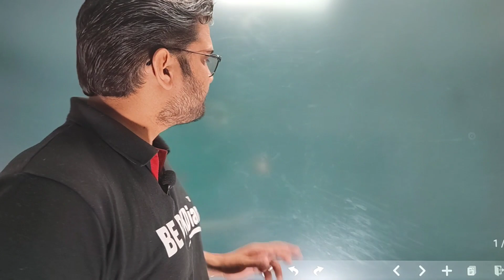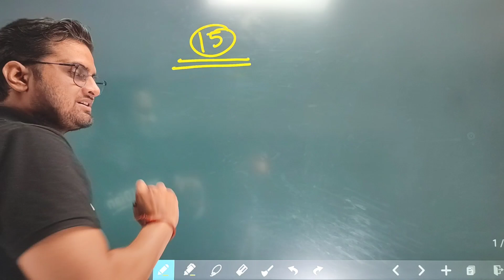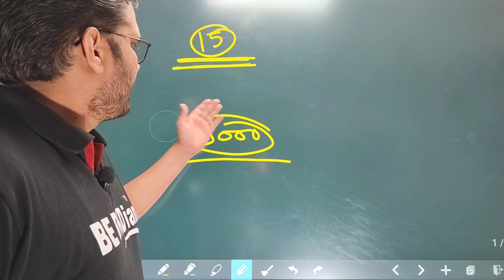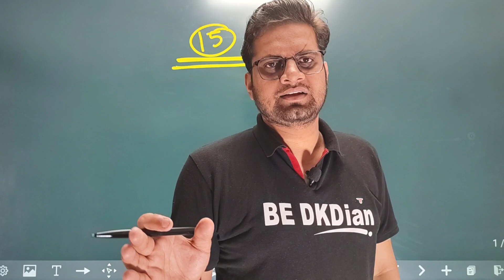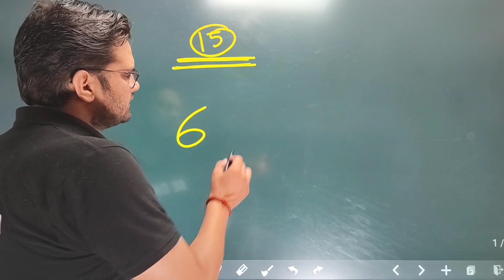Time Table क्या होना चाहिए!Best Time Table For Exams